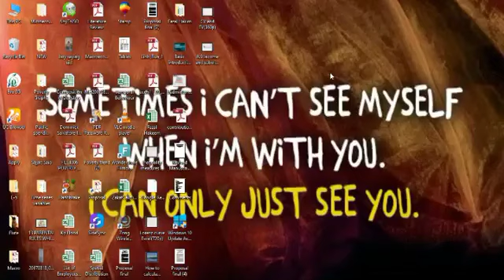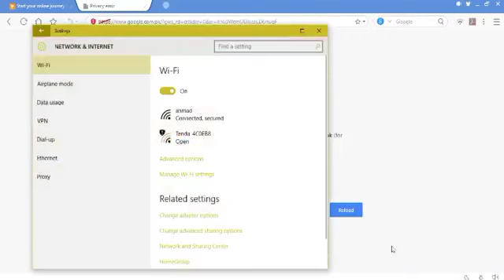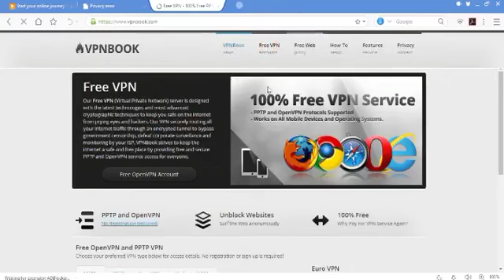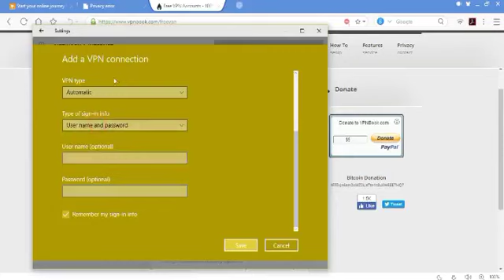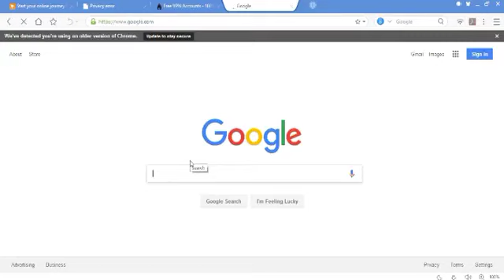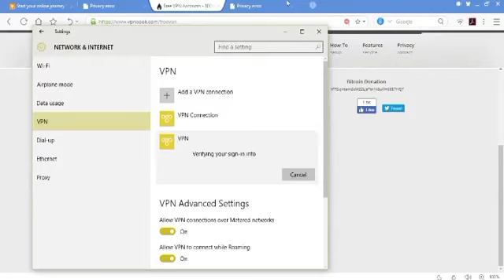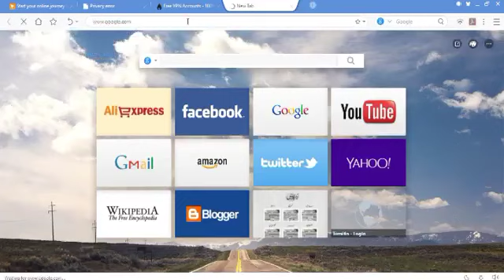How to open Block Websites How To Setup a VPN in Windows 7, 8 10 VPN Connection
How to open Block Websites
How To Setup a VPN in Windows 7, 8 10   VPN Connection

Click Change adapter settings, which is on the left sidebar.
Right-click the Internet connection (MTNL, Airtel, BSNL, etc.) on which you’re having trouble accessing websites, and click Properties.
Select Internet Protocol Version 4 (TCP/IP), and then click Properties.
Click the radio button next to Use the following DNS Server address.
If you want to use Google DNS, enter 8.8.8.8 as the Preferred DNS Server and 8.8.4.4 as the Alternate DNS Server.
If you want to use OpenDNS, use 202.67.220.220 and 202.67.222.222 respectively. After entering these, click OK